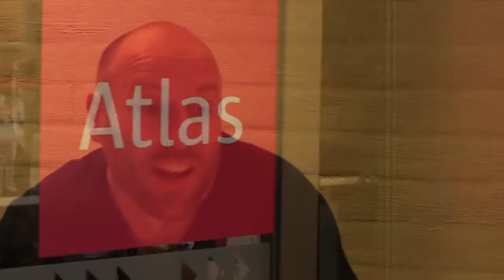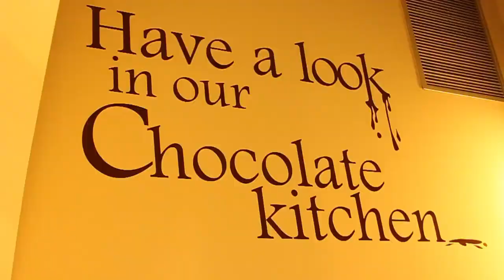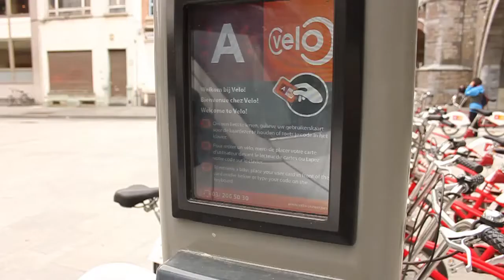PARTICIPATIE & INBURGERING AP HOGESCHOOL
Participatie & Inburgering
Mitya Jansen - Anaïs De Ridder - Kevin Laeremans - Charlotte Van Regenmortel - Evita Geukens
AP Hogeschool Antwerpen - Sociaal-Cultureel Werk 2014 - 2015